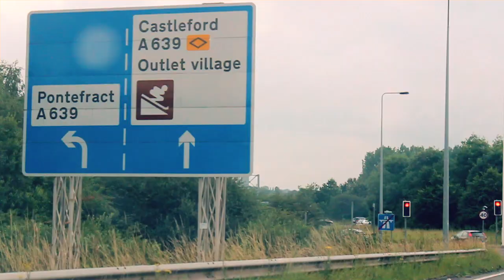INDOOR SKIING in British fridges | dacepedition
Dacepedition #4!
It's the summer of 2016, it's the first summer we have had in the UK for 3 years and the first I have had in my home town for even longer! It was fantastic to catch up with family and to take a trip to ride in a few indoor snowdomes in the UK!